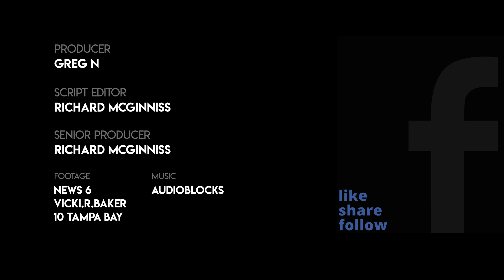Alligator Gets Way Too Close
While paddleboarding, this woman had a scary encounter with an alligator that tried to bite her paddleboard.